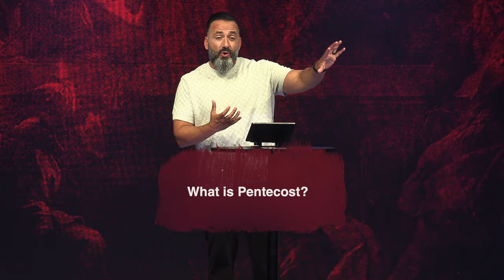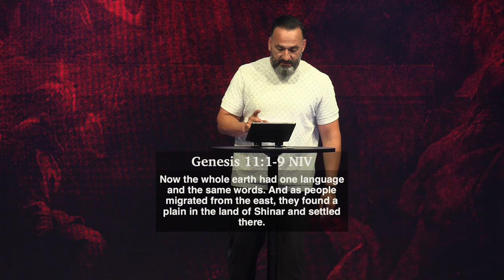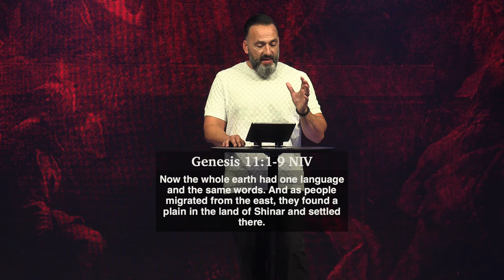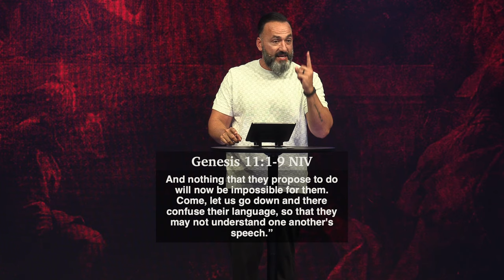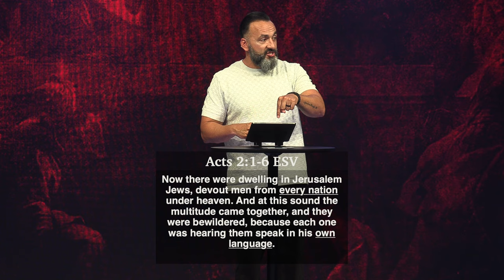Be Filled with the Spirit | Come Holy Spirit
Being filled with the Holy Spirit doesn't mean I have more of the Spirit, it means the Spirit has more of me. Join us on Pentecost Sunday as we conclude our Come Holy Spirit sermon series!